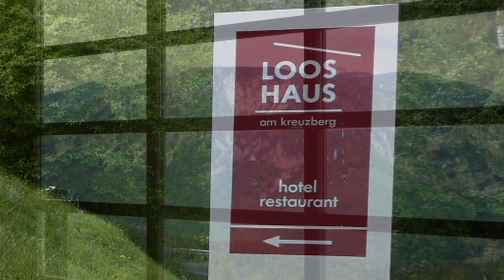Schneebergrunde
Morganausfahrt am 20. Mai 2017 " Rund um den Schneeberg "